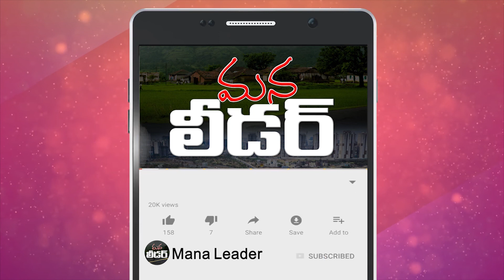నీచంగా చూసేవాళ్ళు... Congress Leader Sulochana || Mana Leader with Sahasra